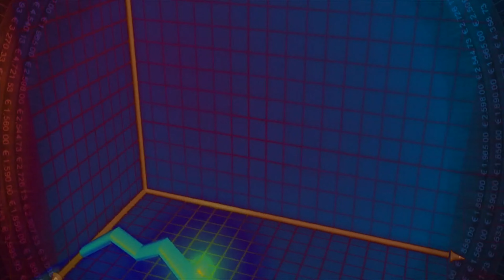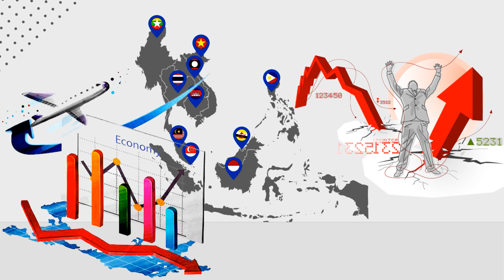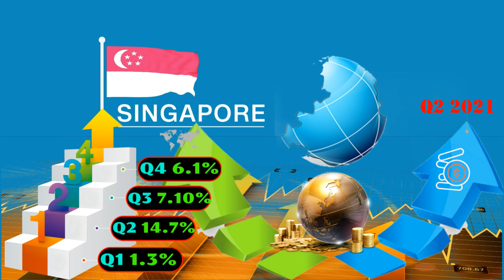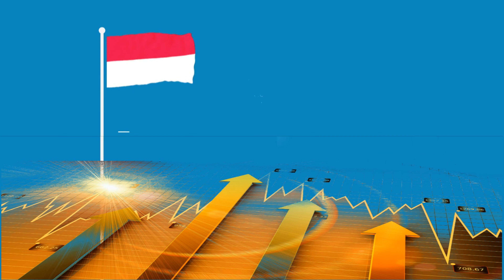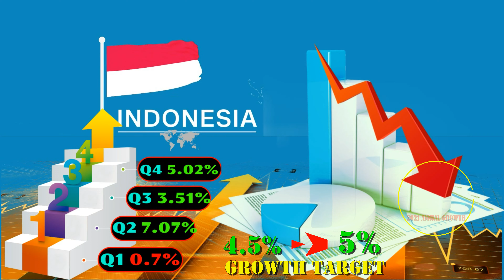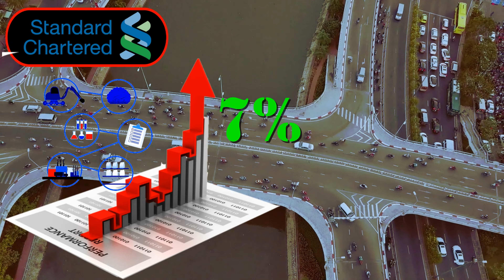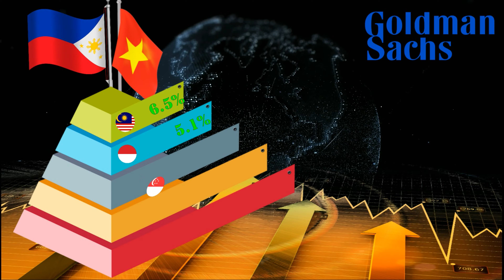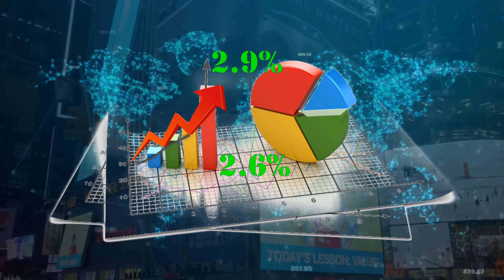Southeast Asia's 2021 Best Performing Economy | Philippines and Singapore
Southeast Asia's best performing economy in 2021 with Economic Target Growth Review and Economic Outlook in 2021.

Southeast Asia’s major economies showed a strong economic rebound. Lead by the Philippines and Singapore, growing 7.7% and 6.1% respectively in the final quarter of 2021. The region, stand against the economic adversities brought by delta, and Omicron Variant.  Indonesia continues to expand its economy, by growing 5.2% in the 4th quarter last year, after the modest growth of 3.5% in 3rd quarter.   Thailand’s economy returned to growth in the fourth quarter, expanding 1.9% compared to 0.3% contraction in 3rd quarter. Malaysia's economy rebounded 3.6 percent in the fourth quarter of 2021, an economic recovery from a deep contraction by 4.5% in the 3rd quarter.  Vietnam's economy expanded by 5.2% year on year in the fourth quarter last year, reversing the 6.02% contraction in the 3rd quarter, supported by growth in the industry and construction segment.

On a yearly basis, all major economies in the region posted a positive growth in 2021, leveraging the economic reversals in the first and 3rd quarter last year.  Still, Singapore and the Philippines take the lead by expanding its economies with 7.6% and 5.6% respectively on a yearly basis. It was followed by Indonesia, growing by 3 point 69%. Malaysia, 3.1%. While Vietnam and Thailand, managed to expand it’s economies in modest rate of 2 point 58% and 1.6% respectively, leveraging the economic outfall in the first and 3rd quarter.

Review of 2021 Government Growth Target and Pre-pandemic economic level comparisons

Philippines annual performance, beat the adjusted target range of 5% to 5.5%. Singapore annual performance, beat the revised estimate of 7%, by growing 7.6% for the whole year of 2021, slightly higher than the 7.2% growth in the government’s advance estimate. Its pre-pandemic economic size regained last quarter. On the other hand, Malaysia has fallen-short, after growing a modest rate of 3.1%, well below the initial official projection of up to 7.5 percent.  Beside of the lowly growth, Thailand annual performance, beat the revised economic growth estimate of 0.8%. The numbers from the General Statistics Office of Vietnam, confirm the country has fallen-short of its 6-point 5% growth target for the year, with consumer spending declining sharply amid prolonged COVID-19 curbs on movement even as exports remained solid. Indonesia was not able to fulfill its expected growth rate last year, which ranges from 4.5 to 5%, after only growing 3-point 69% full year in 2021. Indonesia regained its pre-pandemic economic size last quarter.

Southeast Asia’s economic outlook for 2022 remains upbeat, following the 2021’s relatively muted rebound. GDP growth in the majority of countries in the region, should accelerate this year, as higher household spending boosts domestic activity, and continued foreign demand bolsters exports. Moreover, advancing vaccination campaigns bode well for activity.  The Philippines is aiming to achieve GDP growth rates of 7% to 9% for 2022, and 6 percent to 7 percent for both 2023 and 2024. Banking on an accelerated vaccination drive to allow the economy to reopen further.  Vietnam’s economic recovery is likely to accelerate in 2022 as GDP growth is expected to rise to 5.5%, while Standard Chartered Bank forecasts the country’s economy will grow by 6.7%. The bank raised its 2023 growth forecast for Vietnam to 7 percent, as it believes Vietnam’s positive medium-term outlook remains intact.  Bank Negara Malaysia, reiterated that the Malaysian economy will expand between 5.5% and 6.5% this year, underpinned by continued expansion in global demand and higher private-sector expenditure.  While world bank expects Indonesia’s economy to grow by 5.2% this year, and 5.3% to 5.9% next year. Singapore maintained its forecast for the economy to expand 3-5% this year, as the city-state's recovery from the pandemic slump continues, although officials flagged downside risks to global growth and rising inflationary pressures. And Thailand economic growth is expected to be 3 to 3.5%, one of the slowest in Southeast Asia since tourism Industry continues to deteriorates.

Goldman Sachs expect Vietnam to grow by 9.5%, while cut its 2022 GDP growth projection for the Philippines to 7.1 percent from 7.3 percent previously. Vietnam and Philippines, were expected by Goldman Sachs to exceed Malaysia’s 6.5 percent, Indonesia’s 5.1 percent, Singapore’s 5 percent, and Thailand’s 3.4 percent.

Inflation to rise in 2022.  According to preliminary data, regional inflation rose to 2.9% in January from 2.6% in December. Increasing price pressures in Indonesia, Thailand and Vietnam outweighed lower inflation in the Philippines. This year, regional inflation is set to rise relative to 2021’s level, as consumer spending strengthens and monetary policies remain loose.